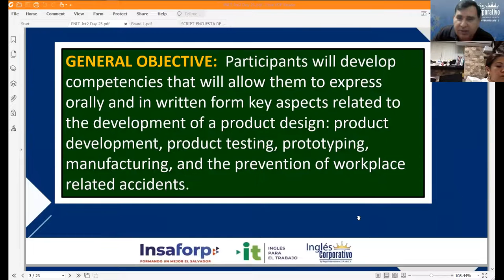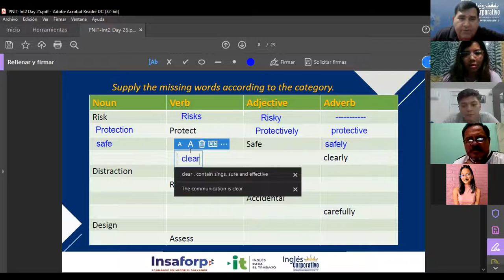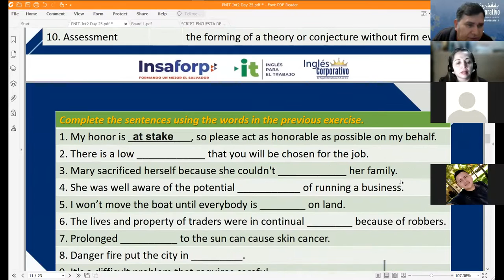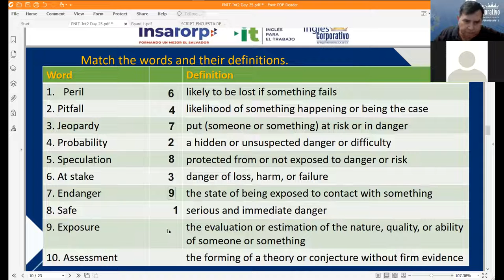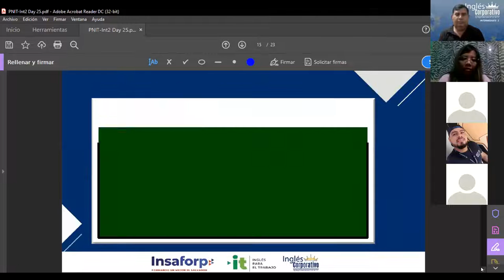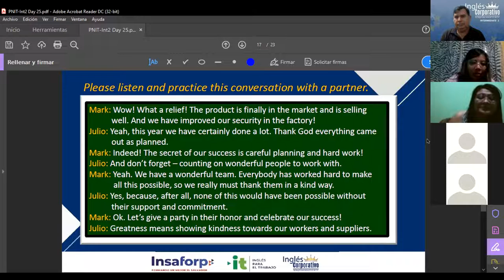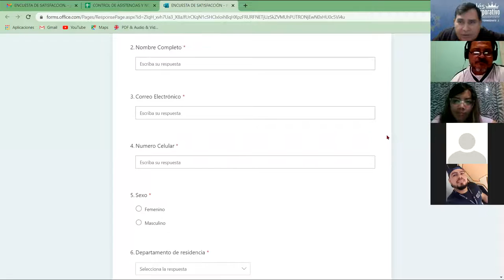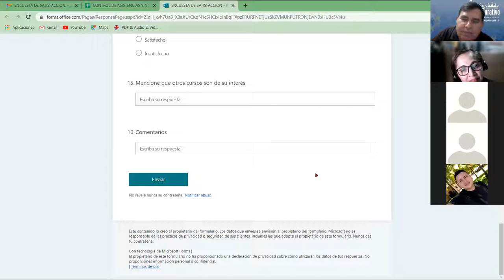Ingles Corporativo-Videoconferencia #25. Unit 4. Review and Practice.